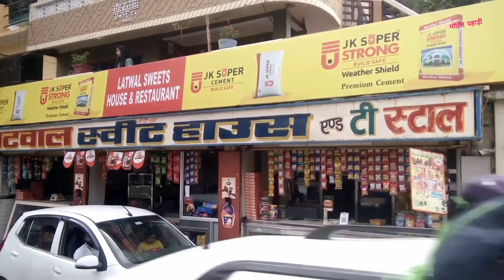Haldwani to Almora/ केची धाम में लगा बढ़ा जाम/ Big Jam in Kainchi Dham/ Mohit Pahadi ▶️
वीडियो अच्छी लगे तो मेरी वीडियो को share जरूर करे और आप लोगों का  spot चाहिए दोस्तो 🙏❤

                                 Ballicon
jarur dabana jisse meri next video ka notification jaldi se milega